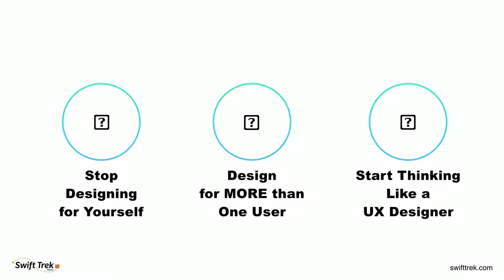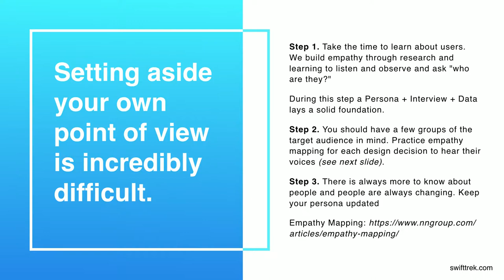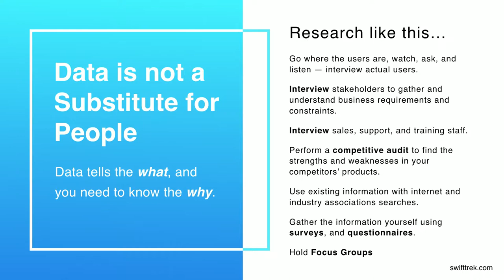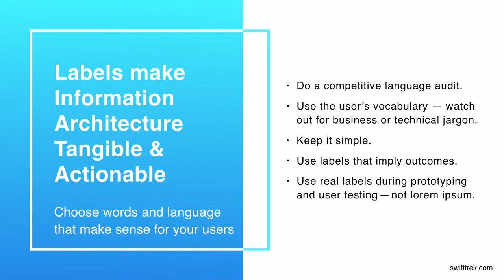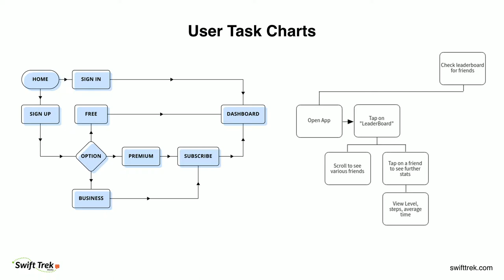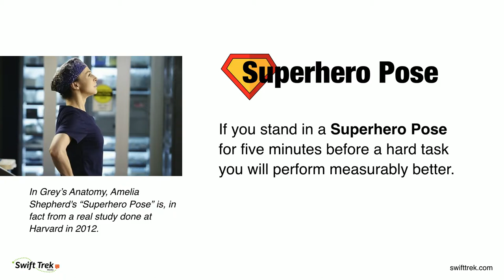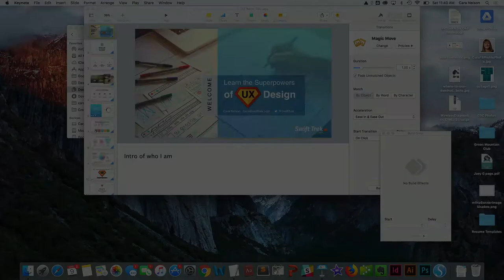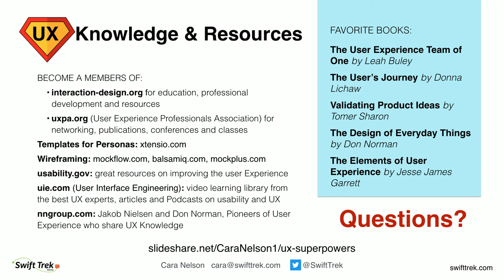Learn the Superpowers of UX Design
Cara Nelson

Do you have to be an actual designer, a creative type of person, to be good at the UX design process? Essentially, everyone who has any influence over the design is, in part, a designer. In this talk, you will learn how the world needs more UX superheroes within an organization and that ALL team members are an intrinsic part of the UX design process. I'll give an overview of the User Experience Design Process that involves shaping the product and getting it right from the beginning while touching on essential UX methods such as user research and field study techniques, personas, card sorting, brainstorming with sketches, wireframes, interactive prototypes, and testing. This talk is for those looking to create better products (including websites and apps) and services. You'll walk away with the essential qualities required to wear the superhero cape of a magnificent UX designer. You'll have empathy for the user, a toolbox full of UX superpowers and be a superb advocate for the user. And most of all, you will be a significant contributor to the User Experience process.